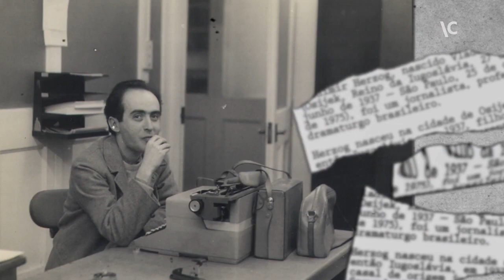TUTAMÉIA entrevista Ivo Herzog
Visite o site jornalístico criado por Eleonora de Lucena e Rodolfo Lucena
Economia, política, cultura, saúde e esporte, entrevistas com Chomsky,  Lula, Dilma, Safatle, Boulos, Maria Rita Kehl, José Carlos Dias, João Pedro Stedile, Nita Freire,  Bresser-Pereira, Sérgio Ricardo e muitos outros.